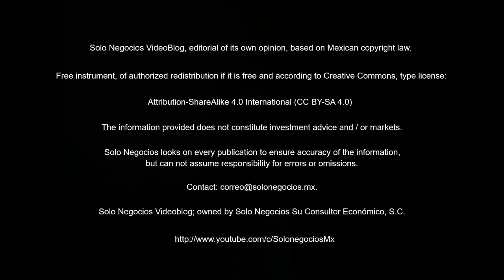[VBSN] Solo Negocios VideoBlog from June 14, 2018, under the topic: Solo Negocios Bulletin